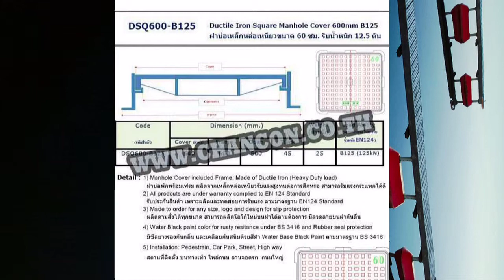Manhole Cover, ฝาบ่อครอบท่อเหล็กหล่อเหนียวไฟเบอร์กล๊าส